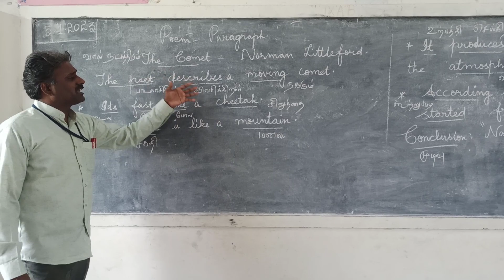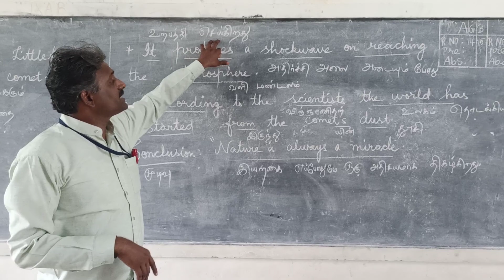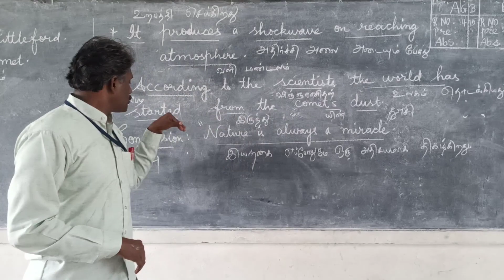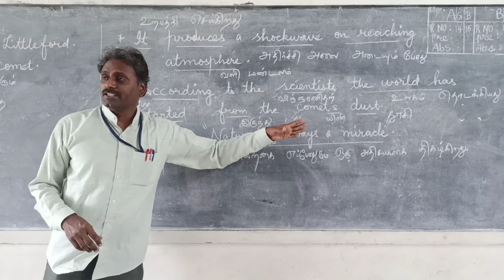9 English. The Comet. Paragraph with Tamil meaning.